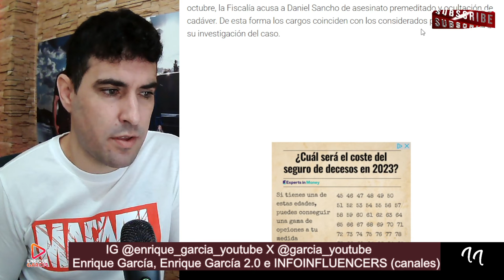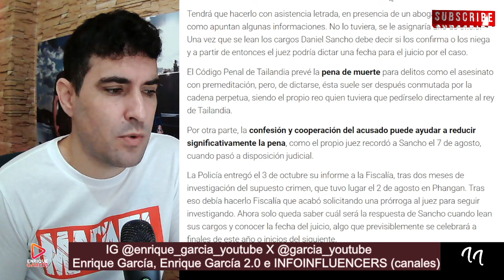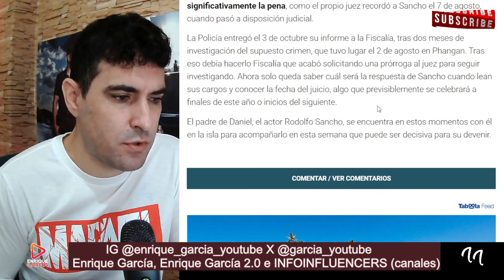Daniel Sancho ABANDONA hoy, la CÁRCEL de Koh Samui y ES OBLIGADO a tener ABOGADO Tailandés